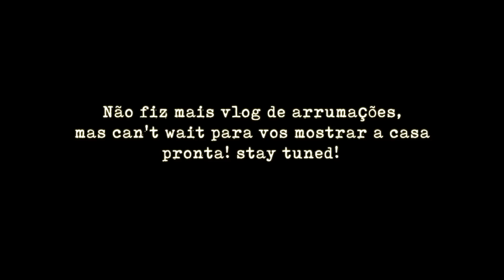PROJETO CASA NOVA #8 - Vlog da mudança + primeira noite na casa nova! *EMOÇÕES*